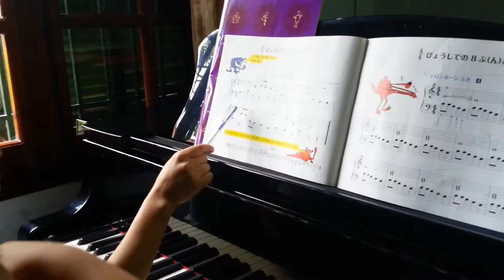Kỳ Anh plays piano 20150725 100225